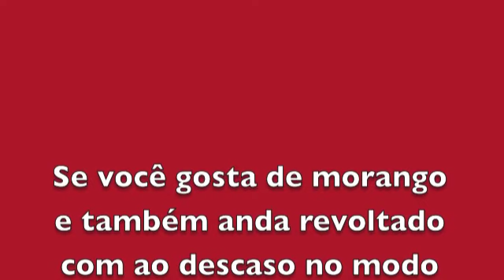Só para quem gosta de morangos!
Você é consumidor de morangos? Então veja o que acha desta ideia...